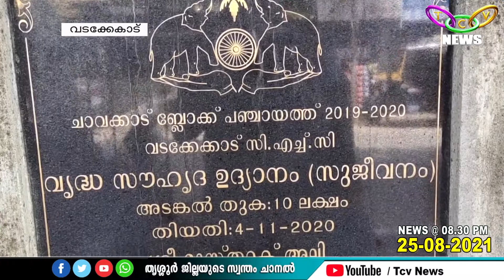ആശുപത്രിയില്‍ ഡോക്ടര്‍മാര്‍ ഇല്ലാത്ത അവസ്ഥയാണ് | TCV